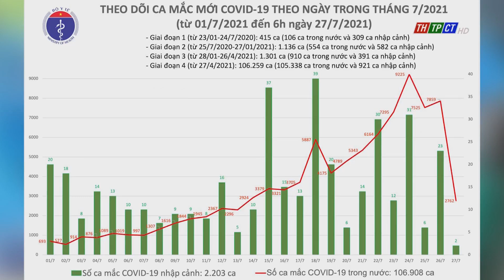Sáng ngày 27/7: Có 2.764 ca mắc COVID-19 | Cần Thơ TV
Bản tin dịch COVID-19 sáng ngày 27/7 của Bộ Y tế cho biết có 2.764 ca mắc, trong đó TP Hồ Chí Minh có 1.849 ca. Tổng số mắc tại Việt Nam đến nay là hơn 109.000 ca. Gần 4,75 triệu liều vắc xin COVID-19 đã được tiêm chủng ở nước ta.